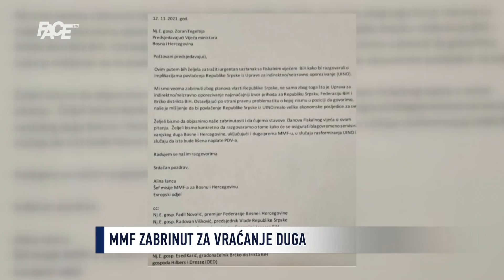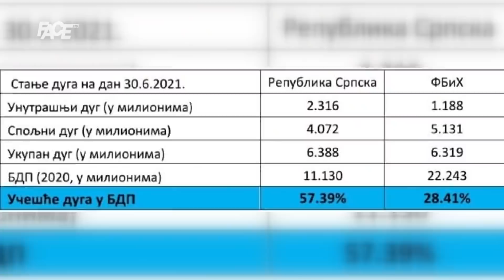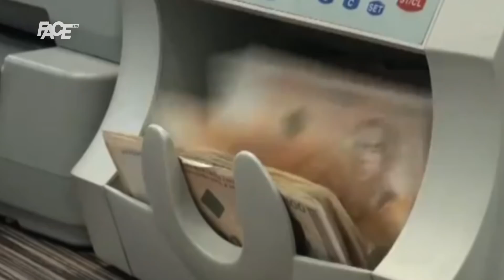MMF hoće svoj novac nazad: Tegeltija zakazao hitnu sjednicu Fiskalnog vijeća